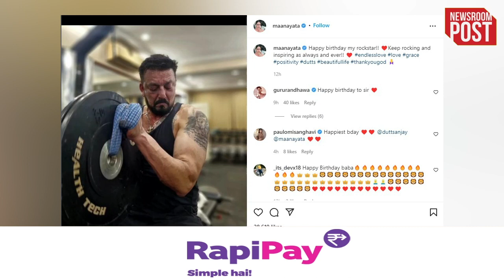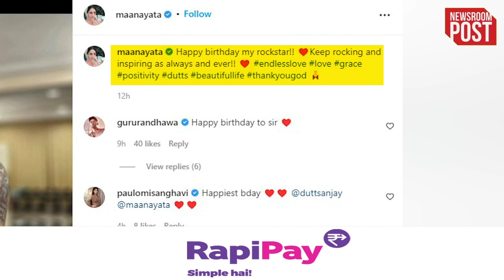Sanjay Dutt Birthday | Sanjay Dutt Story | 63 साल के हुए बॉलिवुड के खलनायक पत्नी ने शेयर की पोस्ट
Sanjay Dutt Birthday | Sanjay Dutt Story | The Bollywood actor whose life has always been surrounded by controversies. Today is the birthday of Sanjay Dutt, who has always been in the headlines due to his personal and professional life. Born on 29 July 1959 to Sunil Dutt and Nargis, Sanju Baba has won the hearts of the whole world with his acting. Sanjay Dutt, who took his life from hero to villain, is celebrating his 63rd birthday today. Despite many ups and downs in Baba's life, Sanju's film career kept running.